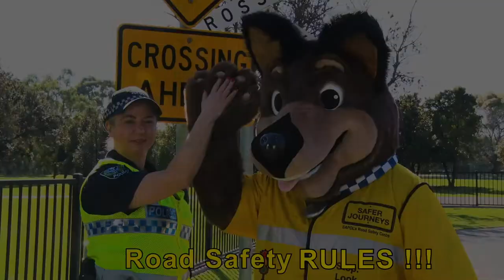Jeff shows us how to be safe around public transport (train and tram safety)